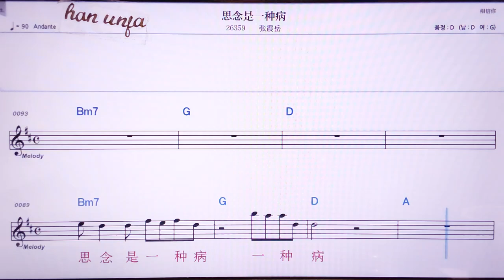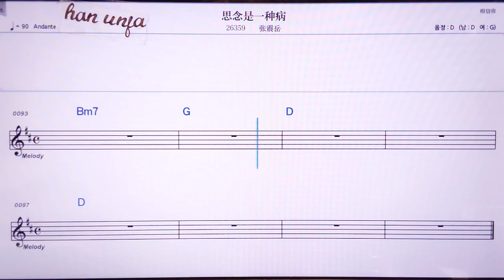💖쓰니앤쓰이쭝삥/짱쩐위에 👍MR,노래방, 악보, 코드,Karaoke With Sheet Music